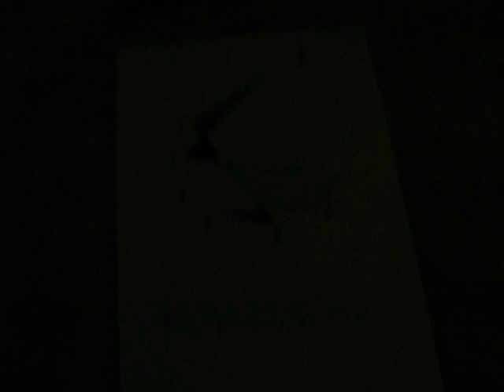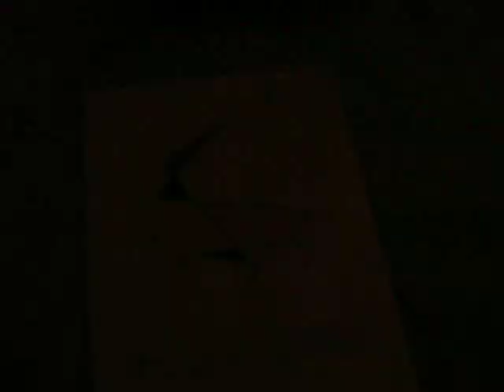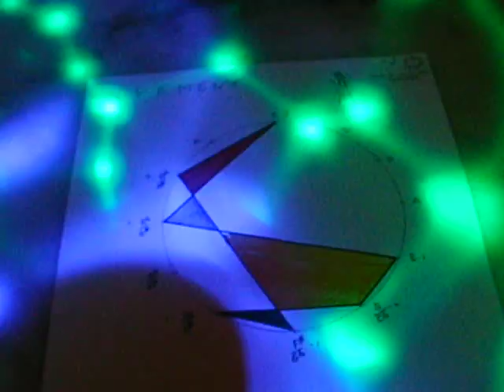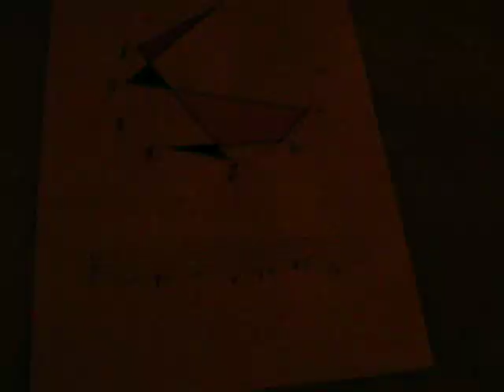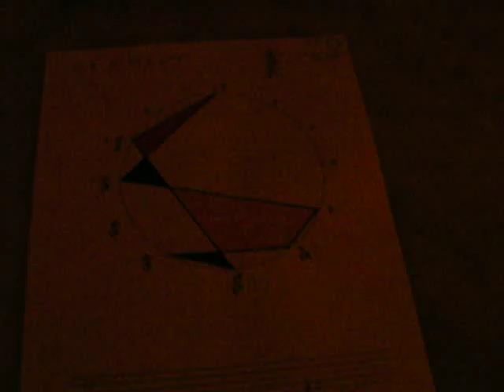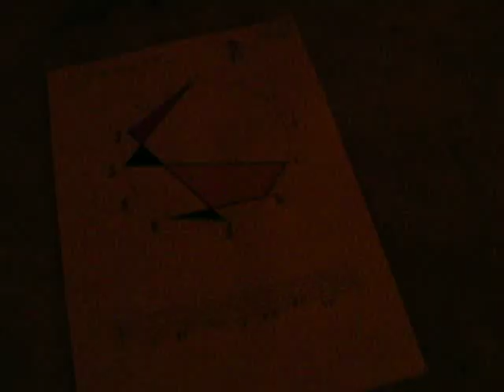CLEMATRIX - AGADIR - MARRAKECH - FES - DANCE HOUSE " J'IRAI JOUER CHEZ VOUS " MUSIQUE D'UN MONDE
Clematrix musicien nomade  hip hop, house, techno, dance, rap , mixe pour créer de nouvelles voix  instrumentales du monde en les superposant, désormais une technique à la portée de tous avec le numérique et les logiciels de création musicale grand public !